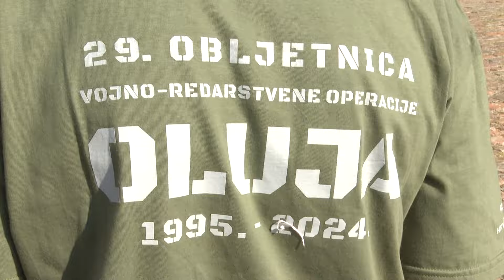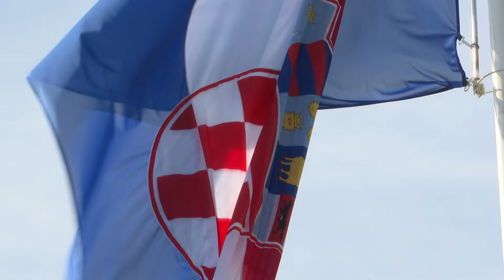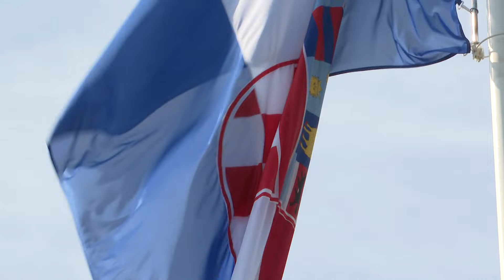Dan pobjede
Hrvatska slavi Dan pobjede, Domovinske zahvalnosti i Dan hrvatskih branitelja, kao i 29.obljetnicu vojno redarstvene operacije Oluja . I u Osijeku su vijence kod kapelice Kraljice Mira na Krunskoj utvrdi  položili predstavnici vlasti, vojske i policije, te predstavnici  braniteljskih udruga, svi u  znak zahvale za stečenu slobodu i visoku cijeni koju su mnogi spremno platili za nju.  Povodom državnog praznika branitelji su se okupili i ove godine u  na Pampasu u  okviru sportsko rekreativnih susreta.